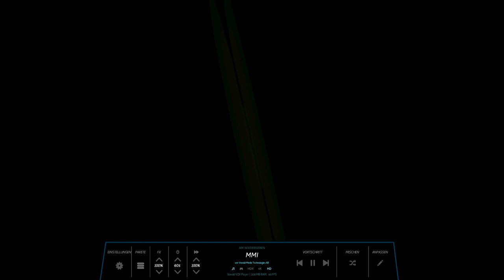OhrTacK - Lost Slow Mo Beat (2024 / Progressive Ambient Electro)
. it's a new track with the Slow Mo Guys Background Music sample included... in different variations. in whole there are 4 parts with the slow mo music background sample in different pitch levels. also the drumkits adapting to the sample. and a support synth pad is present in the background too...the track have a very unusual bpm "91".